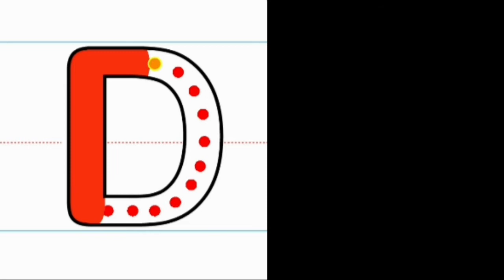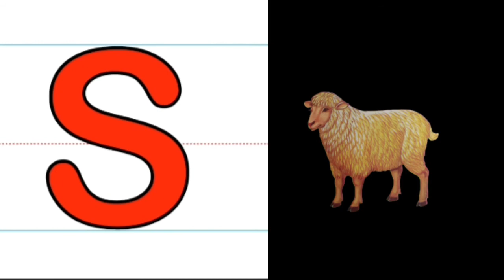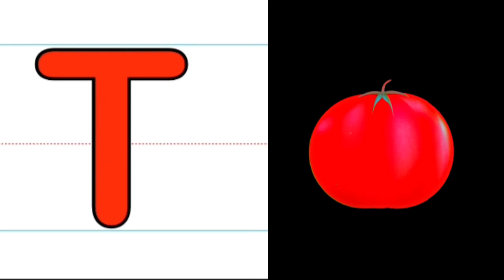abcdefghijklmnopqrstuvwxyz । alphabets । kids alphabets activity । capital letters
You can learn the alphabet and also how to write capital letters from this Video . Please subscribes this channel for more video .Small letters are a b c d e f g h i j k l m n o p q r s t u v w x y z and Capital letters are A B C D E F G H I J K L M N O P Q R S T U V W X Y Z. Thanks For stay with us.
This Music collects from YouTube music library: Itsy Bitsy Spider (instrumental) - The Green Orbs thanks for nice music.